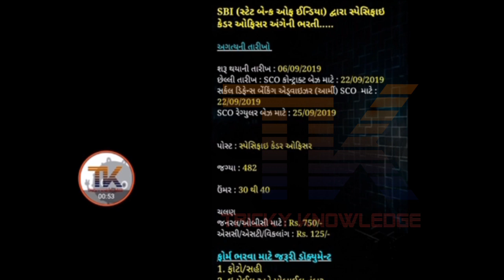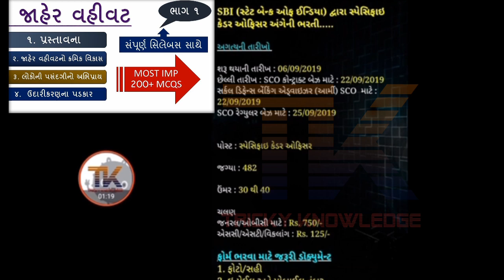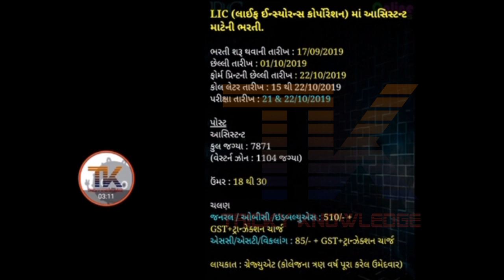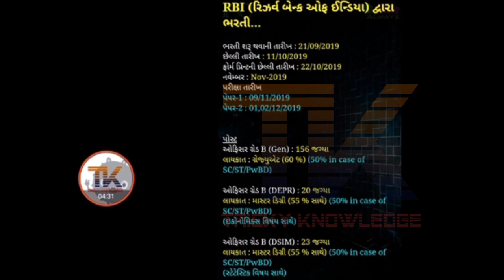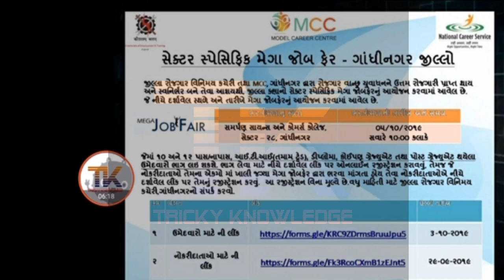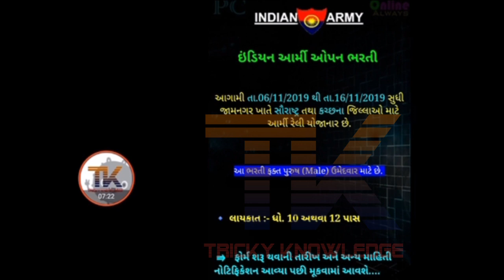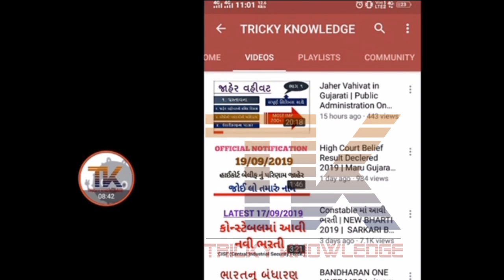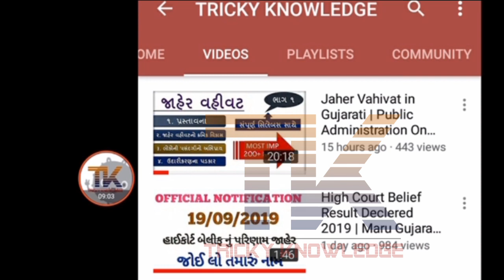New Bharti 2019 | Latest Jobs Update | Gujarat | India | Maru Gujarat | Ojas Jobs